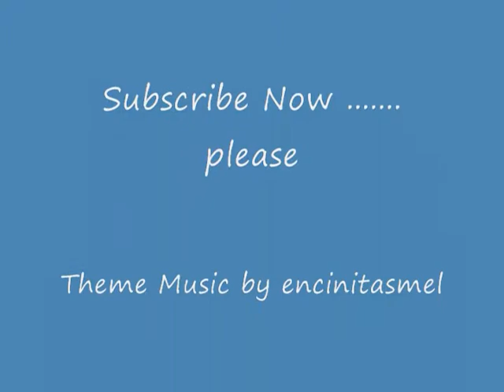Sandy Moore Sez - My Life in Six Words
This is my Response to: micahsamaniac
Sandy xx xx